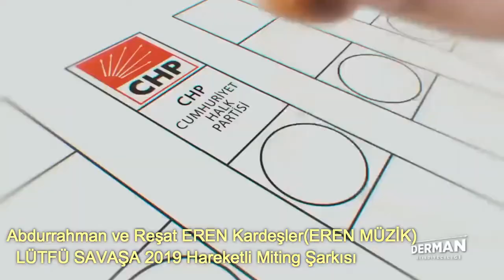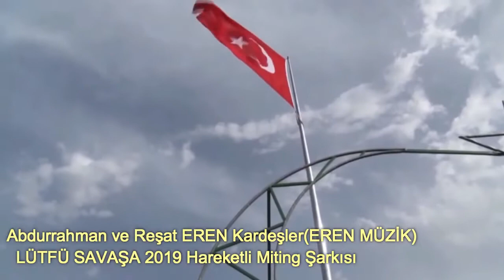LÜTFÜ SAVAŞ 2019 YENi HAREKETLİ Miting Şarkısı Abdurrahman eren